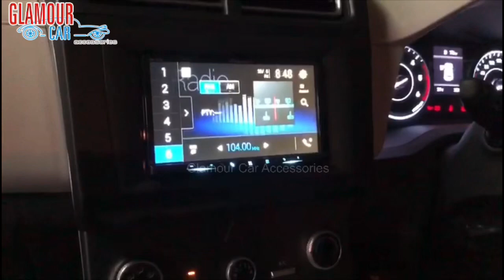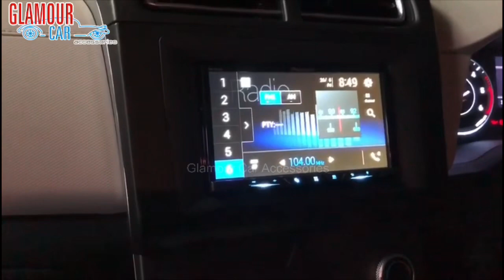Glamour Car Accessories | Bangalore | Creta 2020 Modified |Pioneer Android Auto & Car Play System